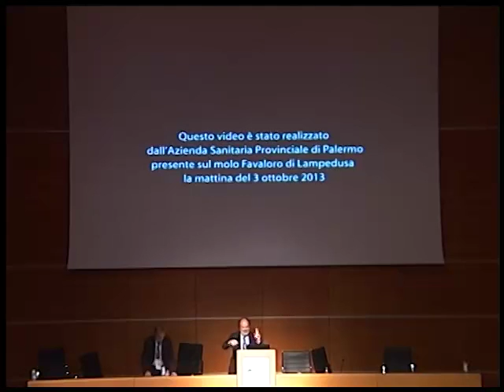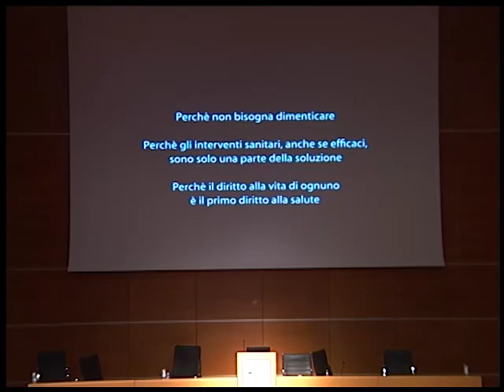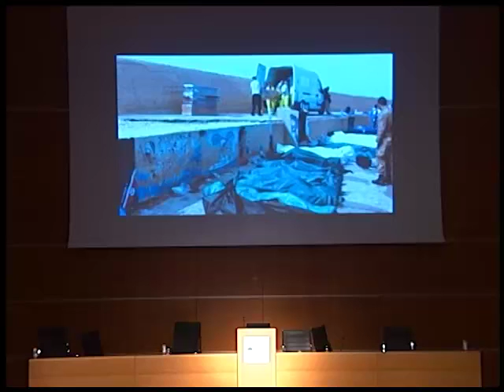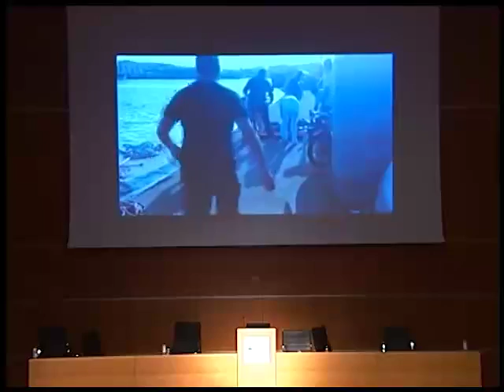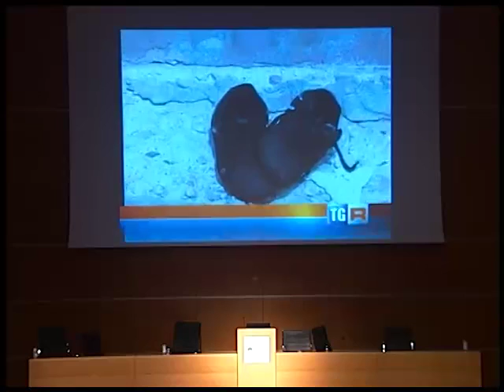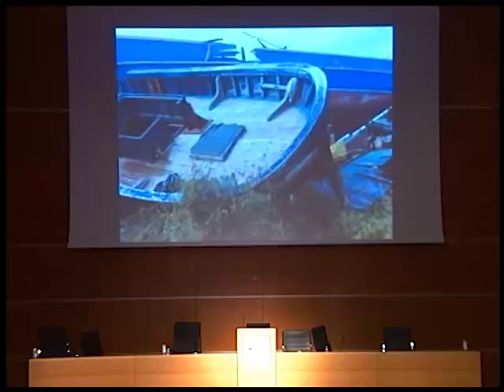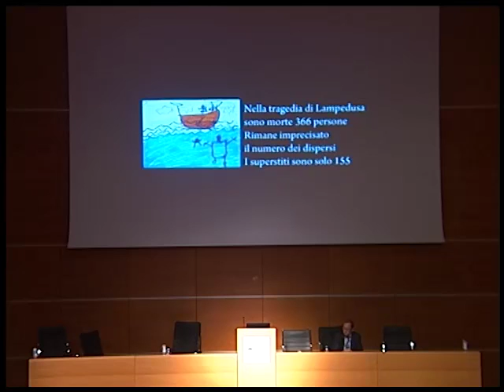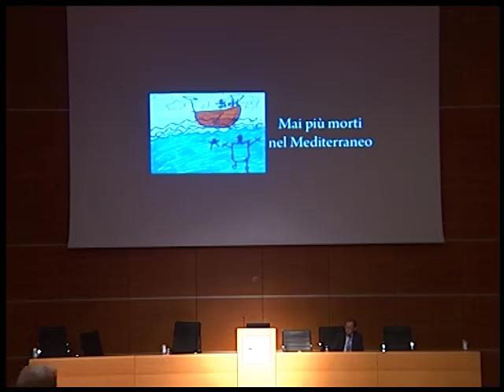Dai PDTA alle nuove reti cliniche integrate, alla medicina personalizzata (SETTIMA PARTE)